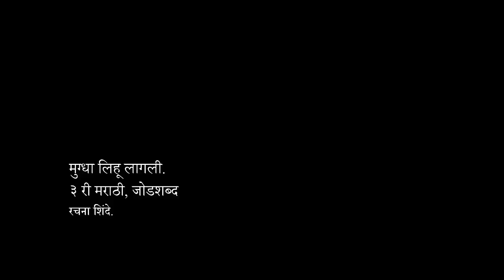3rd std | Marathi | मुग्धा लिहू लागली (जोडशब्द) | V4 | V-School